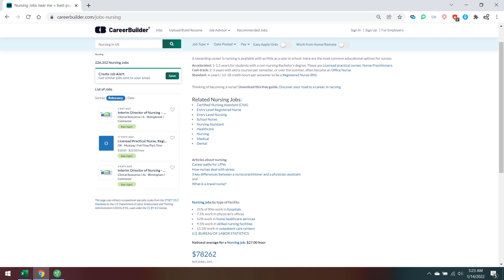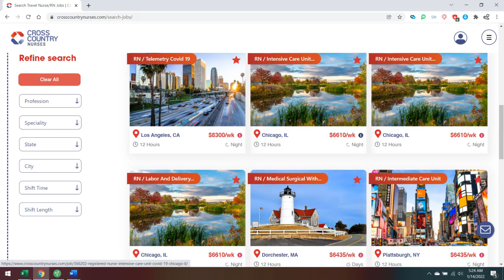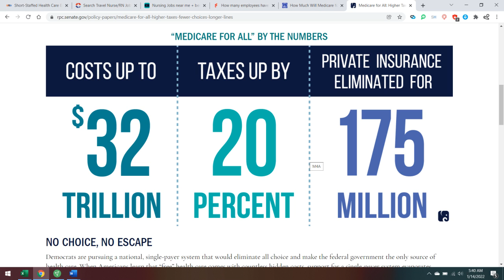Prepping - How the SCOTUS Decision STILL Screwed Us All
Its all part of the "Plan".  Concentrate the People.

Pinball Preparedness
37866